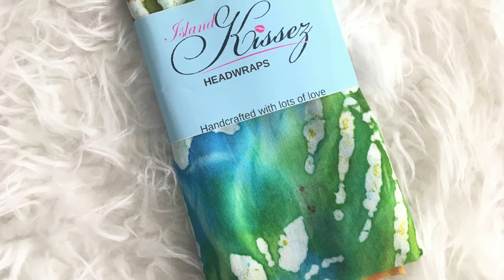IK Headwrap Video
Being a part of the natural community for the past five years we have offered natural beauty & haircare products.  We are now offering beautiful heawraps to our collection.  We select beautifully colored and quality fabrics that will appeal to everyone.  Take a look at this video to see some of the beautiful styles we have.